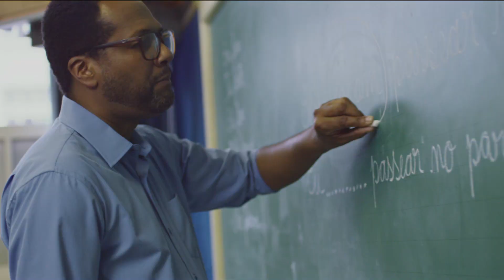MEC - CORAÇÃO DE ESTUDANTE